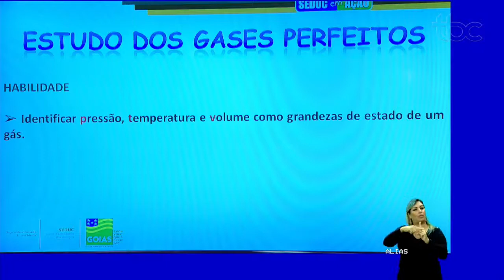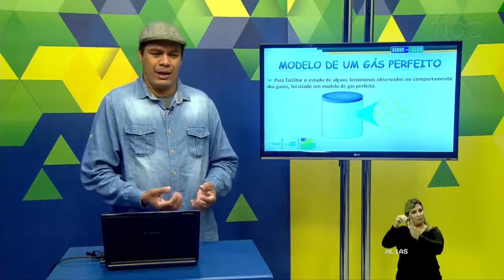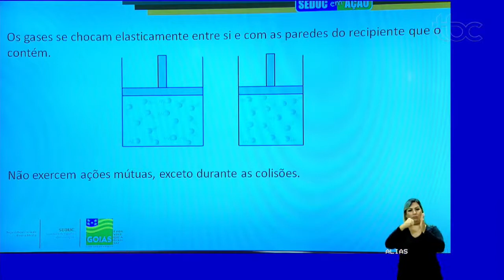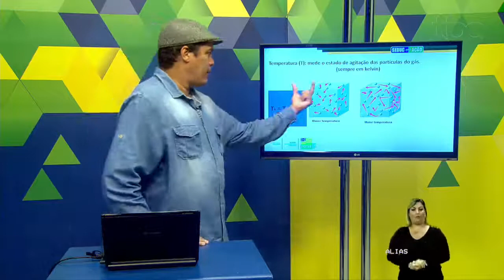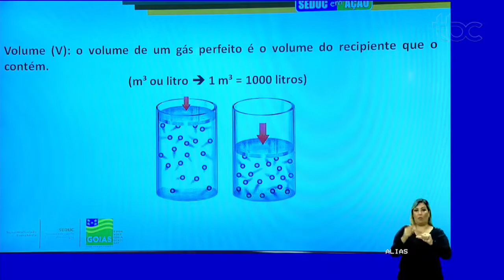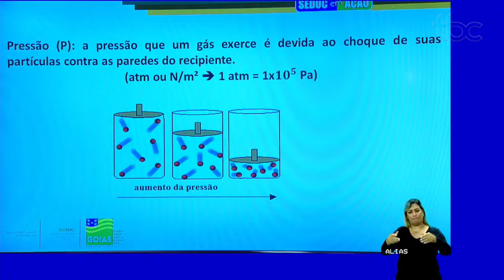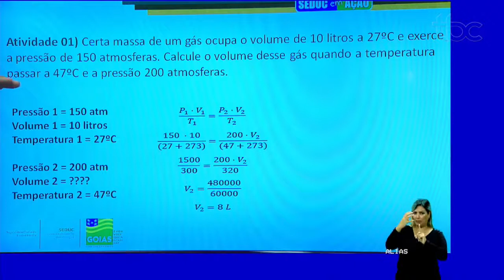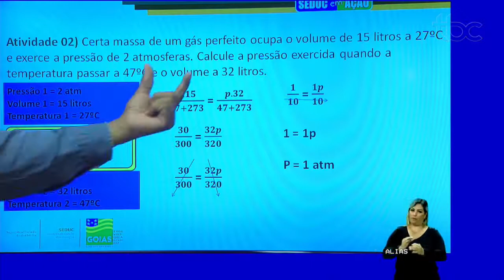TERMODINÂMICA | FÍSICA | 2ª Série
Professor Silvio Coelho.

Siga-nos!